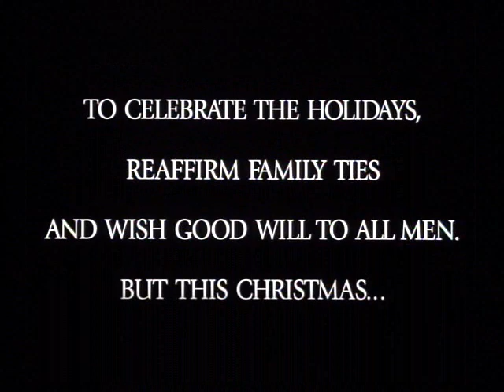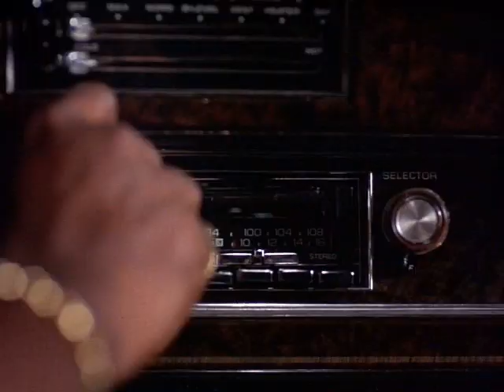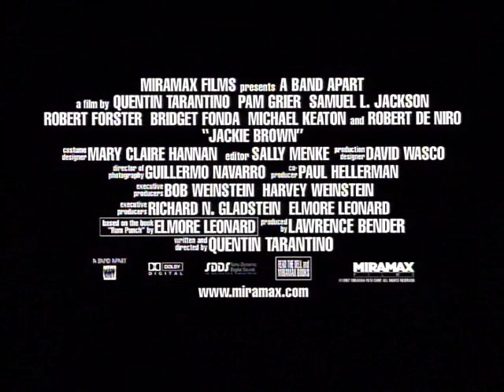Jackie Brown (trailer)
Jackie Brown is a 1997 crime film written and directed by Quentin Tarantino. The film stars Pam Grier, Robert Forster, Robert De Niro, Samuel L. Jackson, Bridget Fonda and Michael Keaton. This movie follows Tarantino's success directing Reservoir Dogs (1992) and Pulp Fiction (1994) which also stars Jackson in a lead role.

The screenplay is based on the novel Rum Punch by American novelist Elmore Leonard; although Tarantino made significant changes to the story and characters, it still takes a good part of its body from the novel. Pam Grier plays Jackie Brown, a middle-aged airline flight attendant who gets coerced by ATF agent Ray Nicolette (Michael Keaton) to help them bring down arms smuggler Ordell Robbie (Jackson) and his accomplices: ex-con bank robber Louis Gara (Robert De Niro), and unemployed good-time girl Melanie Ralston (Bridget Fonda).

In true Tarantino form, this film has a substantial amount of violence and profanity, though much of the violence occurs offscreen. Noteworthy was the casting of Grier and Forster. Both were veteran actors, but neither had performed a leading role in many years. Jackie Brown revitalized both actors' careers, Grier's to a greater degree. De Niro and Keaton were major stars, but were cast in supporting roles. The film is in some respects a homage to earlier blaxploitation films, many of which also featured Grier, and the movie's soundtrack is reminiscent of those earlier films as well. It received critical recognition, with Forster earning an Academy Award nomination for Best Supporting Actor, and Jackson and Grier being nominated for Golden Globe Awards.

Jackie Brown was released on a two-disc Collector's Edition DVD, with the first disc being the movie, and the second titled "The Perks," with many special features for the movie.

As with other Tarantino movies, music features prominently pre-existing popular and cult songs. Many of the songs in the film were released on its soundtrack.

Cast

    * Pam Grier as Jackie Brown
    * Samuel L. Jackson as Ordell Robbie
    * Robert Forster as Max Cherry
    * Robert De Niro as Louis Gara
    * Michael Keaton as Ray Nicolette
    * Bridget Fonda as Melanie Ralston
    * Michael Bowen as Mark Dargus
    * Chris Tucker as Beaumont Livingston
    * Lisa Gay Hamilton as Sheronda
    * Tommy "Tiny" Lister Jr. as Winston